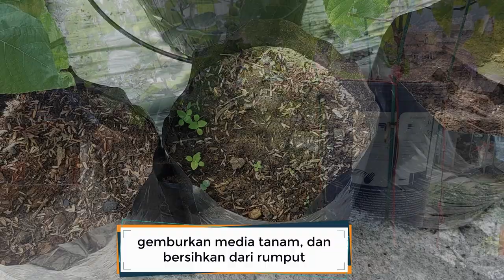menanam bawang merah di polybag sanggat menguntungkan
menanam bawang merah takperlu lahan luas
cukup ditanam di polybag hasil melimpah
sanggatlah menguntungkan
apalagi ketika harga sedang melambung tinggi
buruan tanam karna sangat mudah dan
dijamin menguntungkan
Belajar Tanam Tanam Bikin Senang